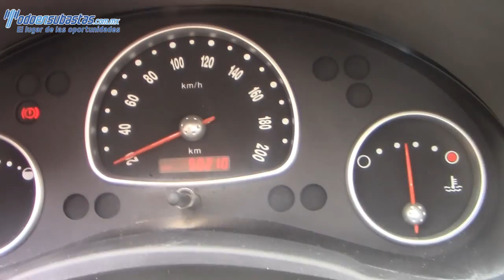103356 Chevrolet / Chevy / 2012